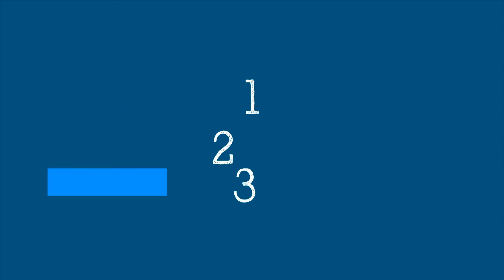WHO’s Science in 5, COVID-19: vaccines, pregnancy, menstruation, breastfeeding, fertility - 4June21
Science in 5 series - Episode #41 /What is the guidance for vaccination of women with breastfeeding infants, women who are pregnant or planning to get pregnant and women who are menstruating? What about vaccines and fertility? WHO’s Dr Soumya Swaminathan explains in Science in 5.